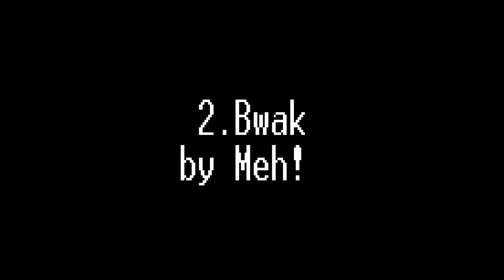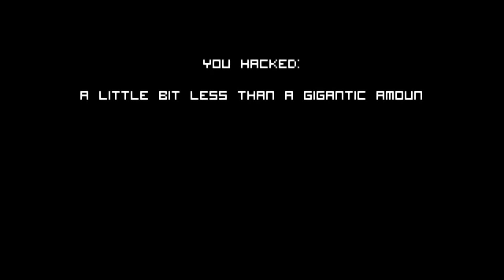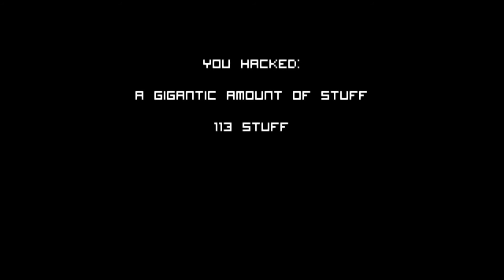3 KEYBOARD CLICKING Games | 3 Indie Games #13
"Keyboard click."

-Games:

A Game by Nik Sudan.
Start at: 00:11

Poop by pressing space. The longer you hold space the bigger it grows. The bigger a poop the more XP you get. You can upgrade stats to gain XP easier and to make your poop more macho.

A Game by Meh!
Start at: 01:51

Survive for as long as you can, while watching TV at night...

3. Bear Needs To Hack Stuff
A Game by Tom Van Den Boogaart.
Start at: 04:34

Hack Gamejolt!

- More Info -
itch.io: westtle
Game Jolt: westtle
Steam: westtle